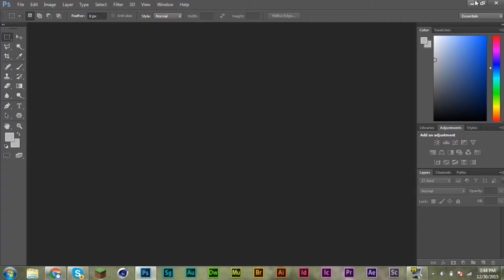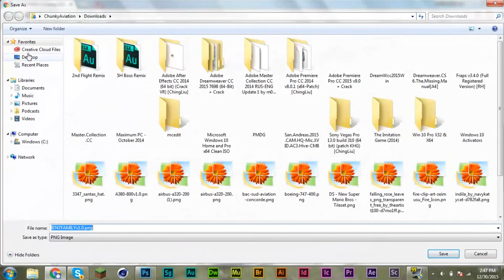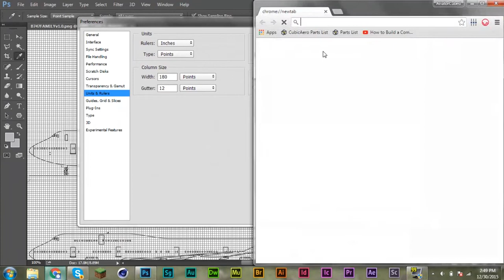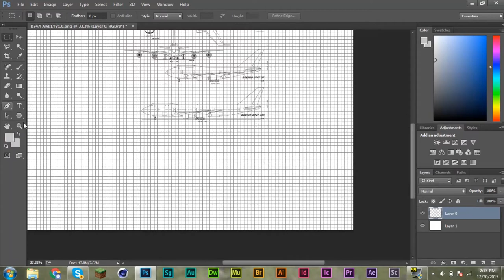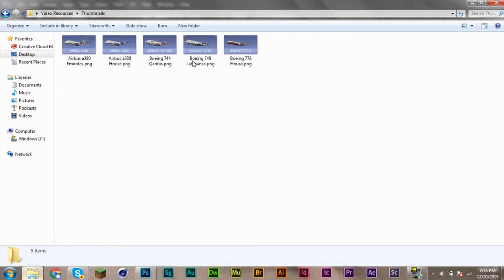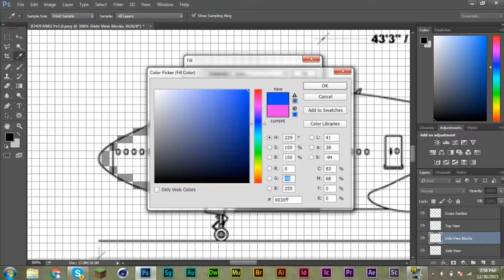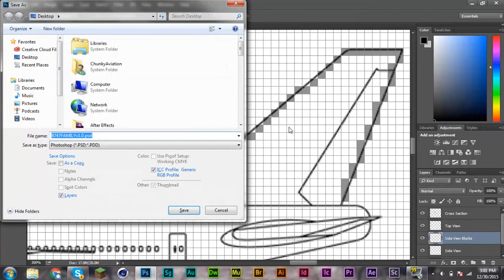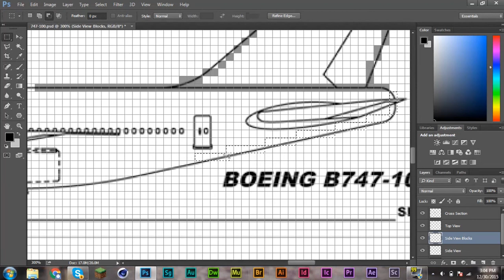Minecraft Airplane Blueprint Tracing Tutorial in Photoshop (Part 1)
I hope you guys enjoyed my airplane blueprint tracing tutorial in Photoshop CC, of the Boeing 747-100!